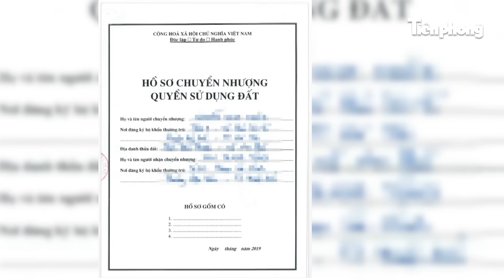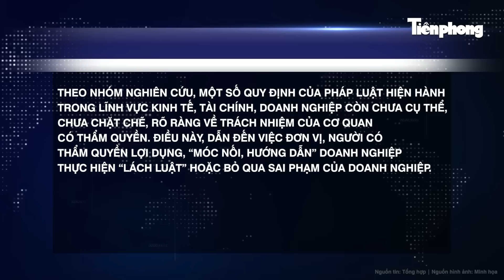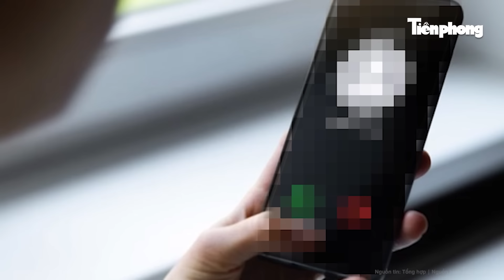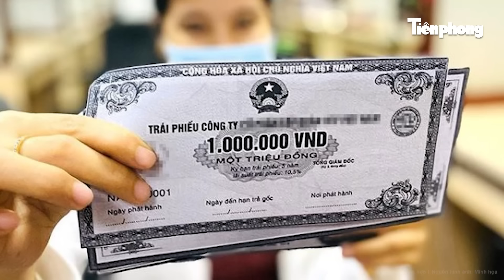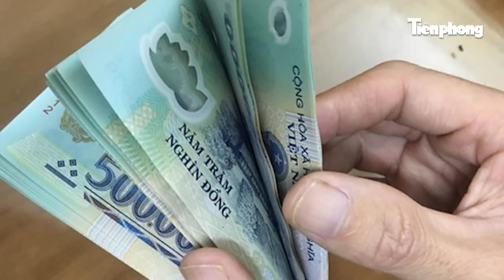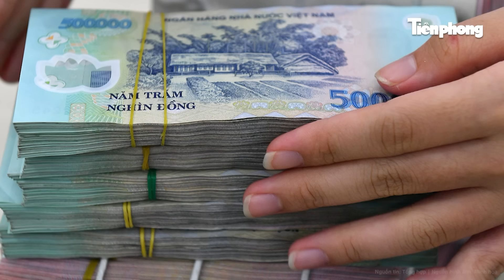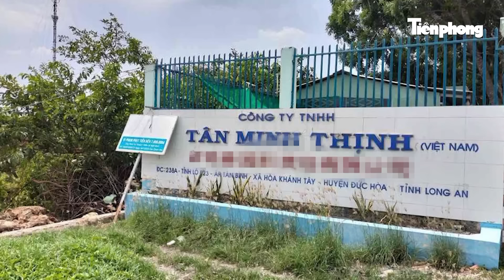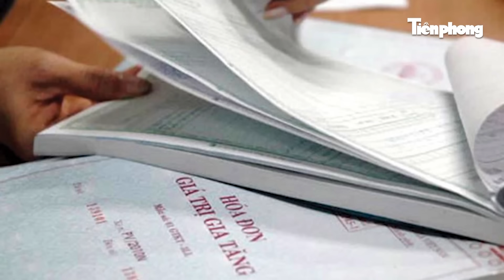Bản tin thời sự: Bắt khẩn cấp Bí thư, nguyên Chủ tịch UBND ‘rút ruột’ ngân sách nhà nước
Tin tức mới nhất | Bản tin thời sự: Bắt khẩn cấp Bí thư, nguyên Chủ tịch UBND ‘rút ruột’ ngân sách nhà nước
- Khởi tố Bí thư đảng ủy, nguyên Chủ tịch UBND xã ở Ninh Bình vì hành vi ‘rút ruột’ ngân sách
- Truy tố cán bộ địa chính xã lừa đảo, chiếm đoạt gần 5 tỉ đồng của 5 hộ dân
- Tội tham tham nhũng tăng trên 37%, người có thẩm quyền  “hướng dẫn” doanh nghiệp thực hiện “lách luật”
- Hà Nội: Con gái 13 tháng tuổi bị gãy chân sau khi đi học về, phụ huynh làm đơn tố cô giáo